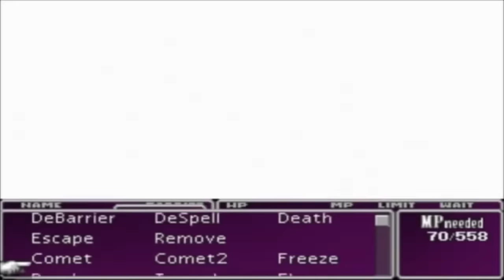Was Final Fantasy 12 Good Enough? - Final Fantasy XII Review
*Re-uploaded

One of the more controversial Final Fantasies. Final Fantasy XII was both an innovator of the franchise, as well as a deviant from its predecessors of this faithful legacy.